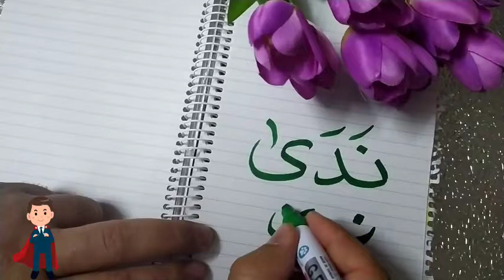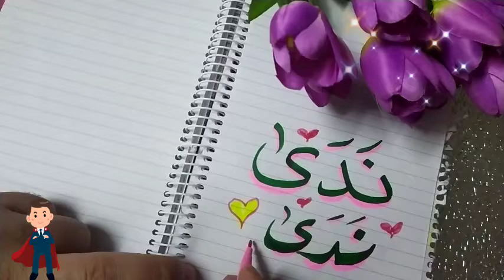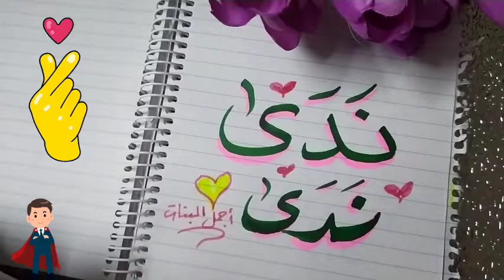اكتب اسمك ندى بشكل أفضل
ندى أجمل الأسماء
اكتب اسمك ندى
ندى اسم من الجنة
شاهد أسماء أصدقاءك وأحبابك: